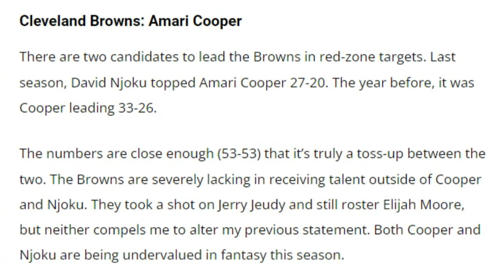The Browns Best Red-Zone Target on Their Roster - Sports4CLE, 8/23/24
Dave Bacon and Dalton Wasserman discuss which Browns offensive player is their best red-zone target.